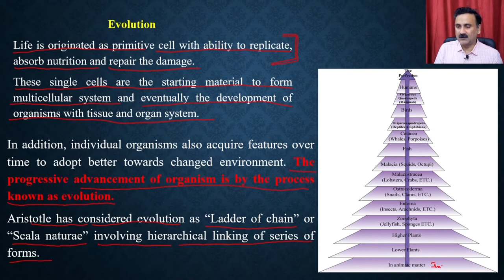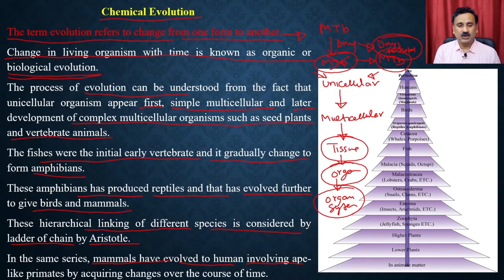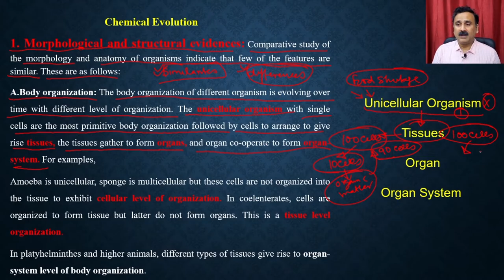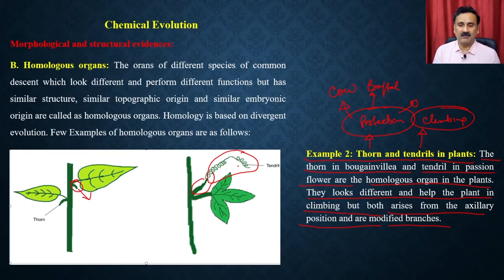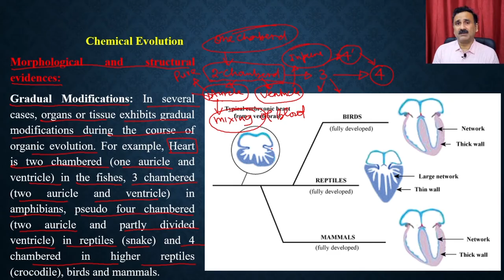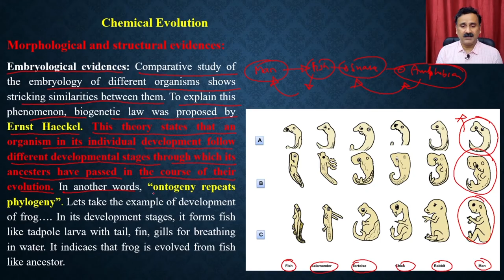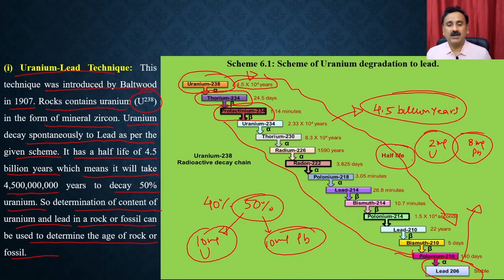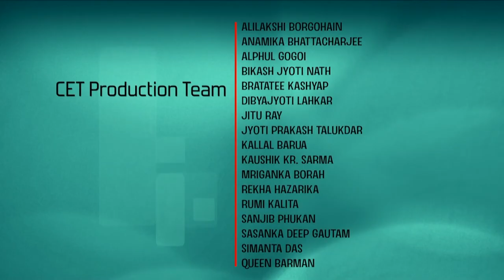Lec 8: Evolution (Part 1)